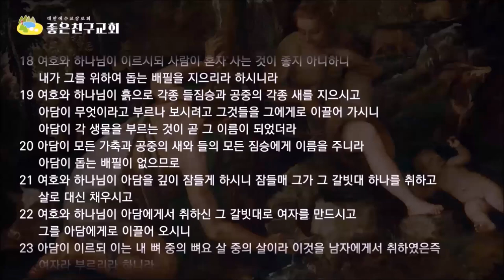부부의 의미(창2:18-25)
하나님은 아담이 혼자 있는 것이 좋아보이지 않기 때문에 여자를 짝으로 만드셨다. 아담과 여자는 반드시 둘이 있어야 결실을 맺을 수 있는 counterpart이다. 이 부분의 관계를 바울은 그리스도와 교회의 관계와 같다고 말한다.